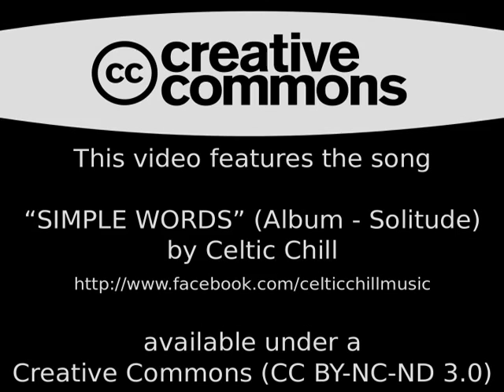Wetlands of Mannar, Sri Lanka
Mannar Wetlands is a RAMSAR accredited site with a multitude of wildlife and flora. In December of 2012, a large flock of migratory flamingos arrived in Mannar. This video is a photographic recording of the wildlife and scenes taken during a trip to Mannar, Thalai Mannar and Vedithalathivu areas in Sri Lanka.